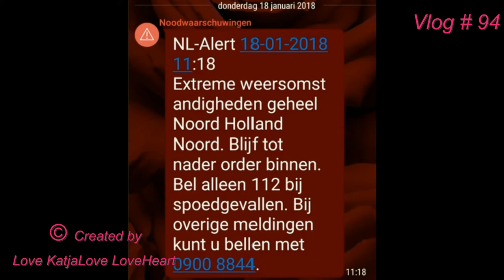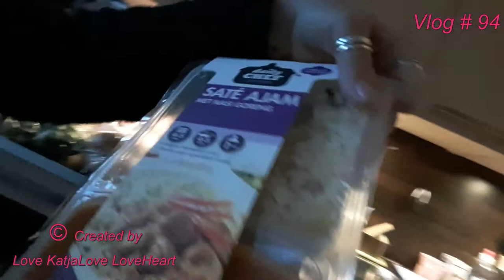Vlog # 94 Vlog # 94 Storm niet naar buiten mogen Gesprek met mijn dochter Carin , boodschappen doen